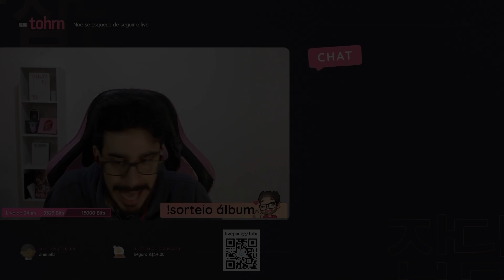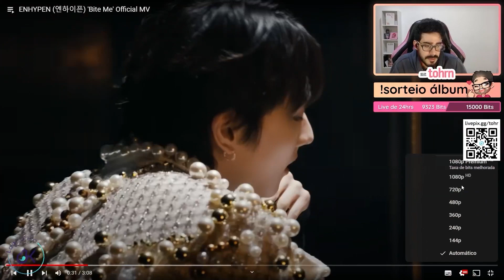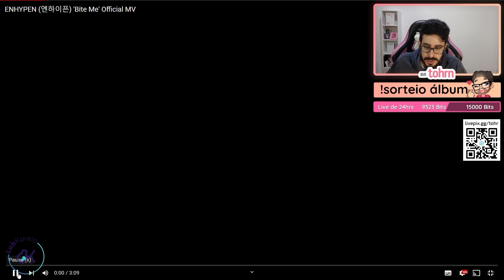TOHR REAGINDO: ENHYPEN 'BITE ME' | Cortes do Tohr